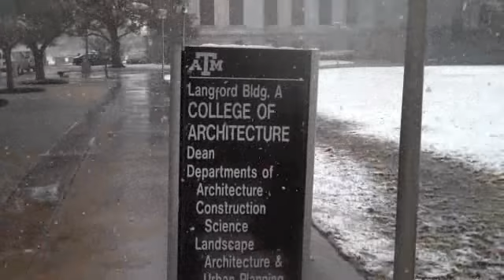RANCH\HOUSE - Snow Day